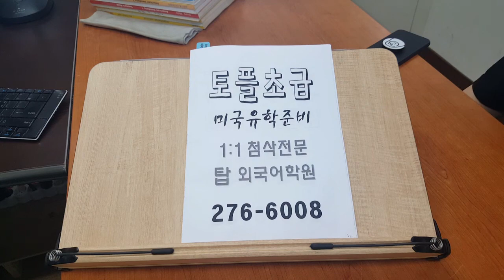탑외국어학원 전주 토플초급 미국유학 200507